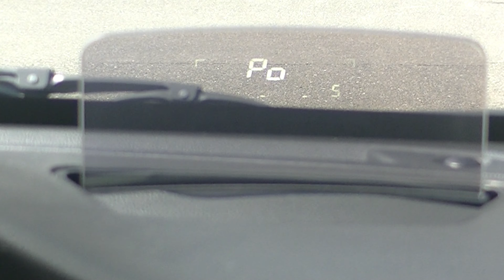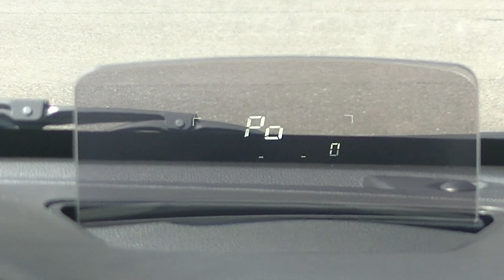ワゴンR FZリミテッド 電動ヘッドアップディスプレイ格納＆調整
WagonR FZ Limited Hybrid Power Head Up Display storage and adjustment.

撮影車両 : スズキ ワゴンR FZリミテッド ハイブリッド（MH35S）